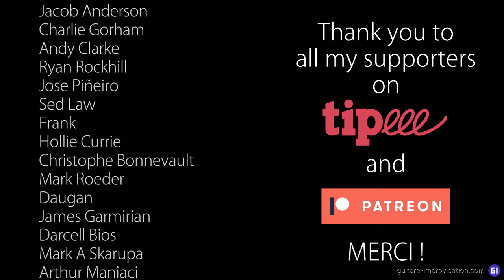Misty : Melody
Here's the melody of Misty (Erroll Garner).
👉 The melody and the chords showed are a mix between E. Garner (in Ab) version and Johnny Mathis version (in Eb)
👉 The chords of the B section (bar 5 of the B) are often played | Am7 | D7 F7 | but in reality they are played |Cm7 F7 | Cm7 F7 | by E. Garner, or | Am7 D7 | Cm7 F7 | by J. Mathis

Pour plein de formations complètes en Jazz (dont une sur Take Five), c'est par là

0:00 Melody
2:04 Thank you Patreons !